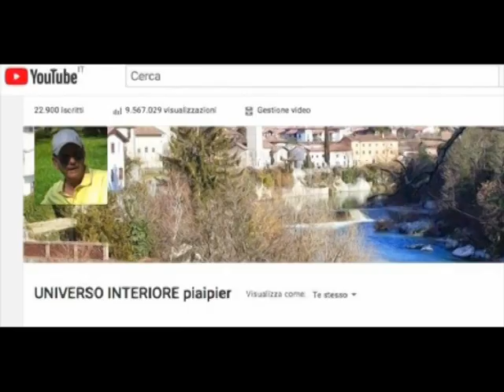FREQUENTARE CON FEDE IL SACRAMENTO DELLA CONFESSIONE AIUTA L'EQUILIBRIO INTERIORE E ARRECA SERENITÀ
Ci sono molte persone che frequentano il Sacramento della Riconciliazione (Confessione) abbastanza spesso e si trovano bene da un confessore esperto e molto spirituale non molto lontano da casa loro.Chiaramente non si vuole sminuire l'operato dei bravi psicologi i quali possono essere molto utili, ma ci sono molte persone che  trovano un loro equilibrio interiore in questo modo.Questo perché hanno  l'occasione di osservare la dinamica della loro interiorità e del loro comportamento per prenderne consapevolezza, si confrontano con una persona davvero saggia, esternano le ombre che le turbano ed escono contente (gratuitamente) perché sono stati perdonati i loro peccati. Per questo ringraziano davvero il Signore..Se tutti comprendessero a fondo questo Sacramento probabilmente gli psicologi avrebbero meno lavoro….